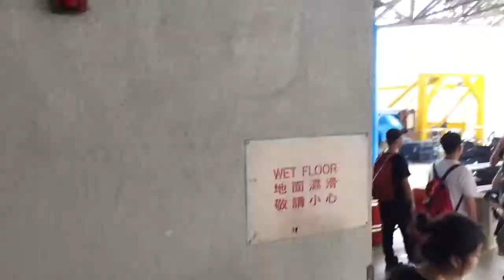A short trip to Macao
Daniel shows us a short trip tp Macau